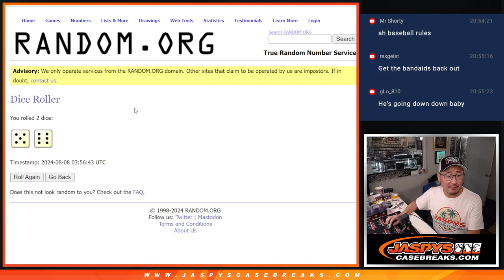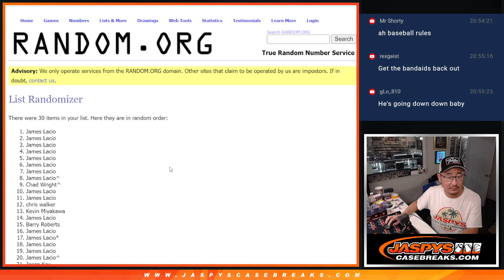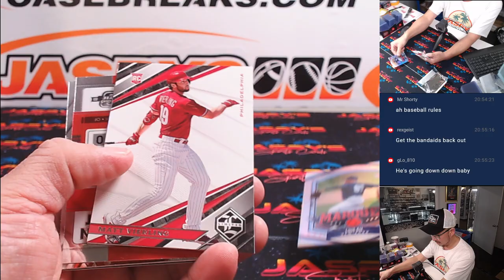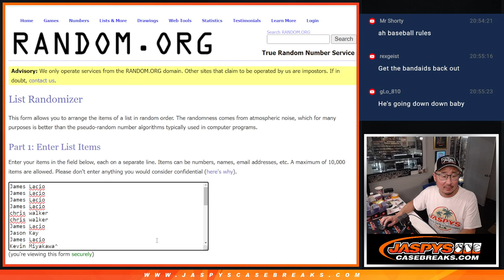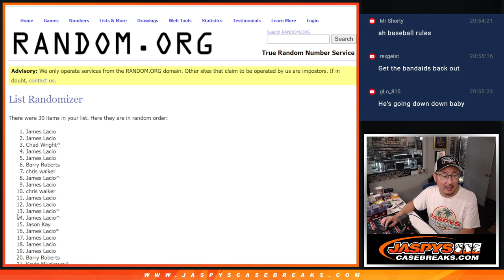W, 08/07/24 - 2022 Panini Chronicles Baseball 1-Pack Break #35 *RT*